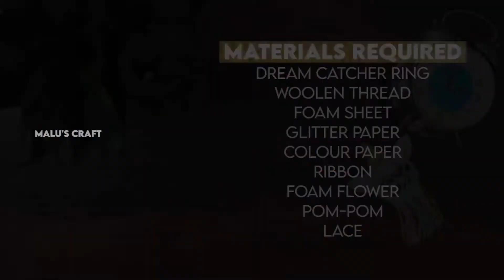DIY Dream catcher | Unicorn | Wall hanging idea | MALAYALAM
Hi friends, here I am showing a simple method to make Dream catcher at home

MATERIALS REQUIRED
Dream catcher ring
Woolen thread
Foam sheet
Glitter foam sheet
Colour paper
Ribbon
Foam flower
Pom-pom
Lace
Scissors
Glue

Mic used(Budget)